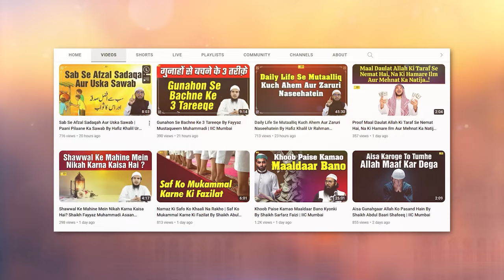Banda Allah Ke Sab Se Qareeb Kab Hota Hai? | Asaan Deen Ep. 93 | IIC Mumbai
Bank Account Details:
ILM FOUNDATION
ICICI Bank
Savings account
IFSC CODE-ICIC0001028

Banda Allah Ke Sab Se Qareeb Kab Hota Hai? By Shaikh Afaque Ahmad Sanabili Madani | IIC Mumbai  | Asaan Deen Ep. 93